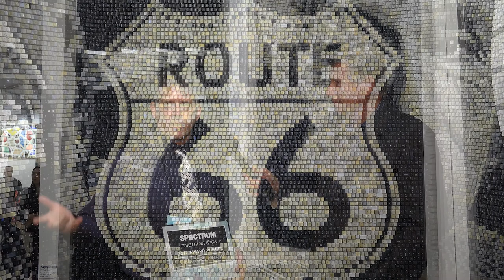Spectrum Miami 2017 - Directors Award | Doug Powell Puzzle Art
Discover Spectrum Miami—a contemporary art show in the heart of Miami’s Arts & Entertainment District featuring an international slate of artists and galleries. It’s where contemporary meets extraordinary. Join us for a 5-day fine art experience, featuring music, entertainment, and other special events.

Video footage by Crumlic Media